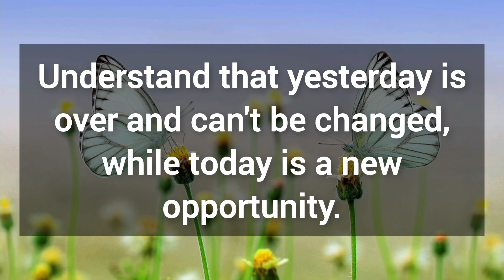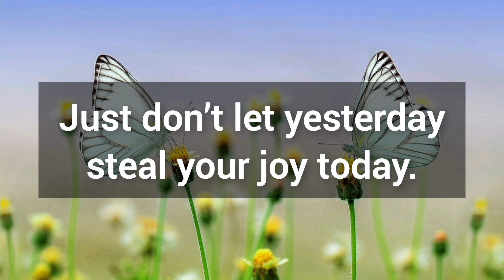🎉 God is upset to know that you don't want to see His message 💯 God's message for you today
⚫NOTE:
All the videos uploaded on this channel are originally created and spoken by me(owner of Grateful Positive Minds).

Note: The materials and the information available on this channel are intended for general and educational purposes only.

We are all God's Child❤️